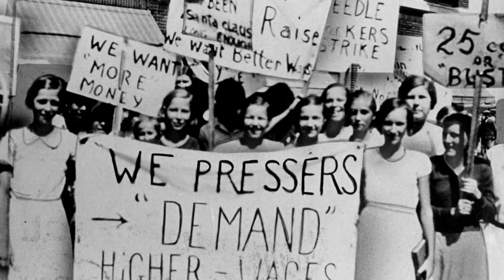Lincoln Poem Montage Hereford High 12